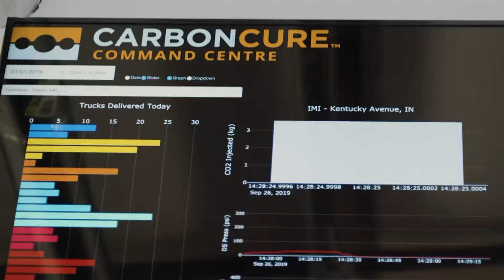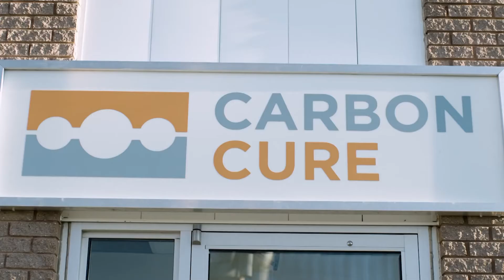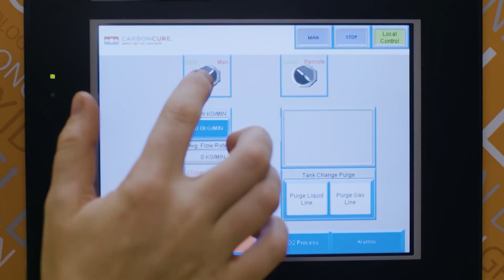Shaping The Future - CarbonCure - Mitacs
If the world has a chance at meeting global emissions targets then the way we build everything from hockey rinks to skyscrapers is going to have to change. That’s because nearly 10 percent of the world’s emissions comes from the creation of something we generally take for granted – concrete. Fortunately, Canadian companies like Dartmouth, Nova Scotia based CarbonCure are on a mission to transform how the world produces concrete and might just help save the planet in the process.